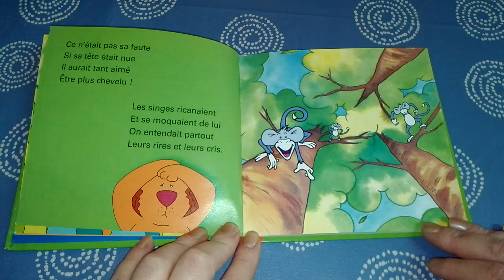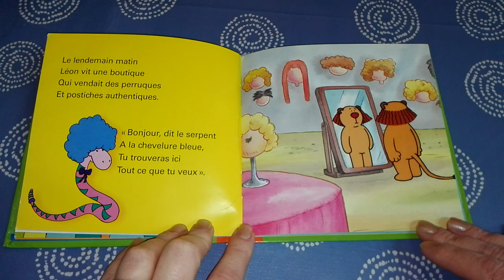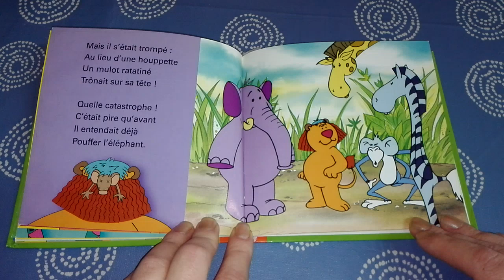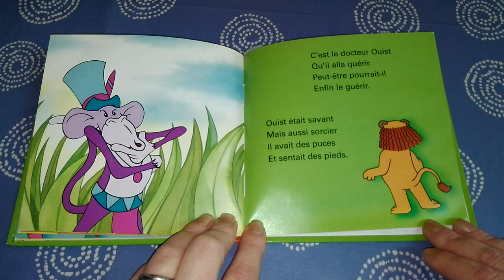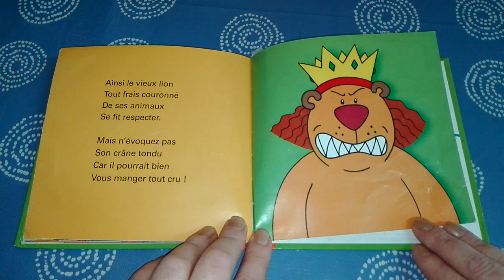Léon le lion-Les animaux rigolos / Histoire pour les enfants en Français